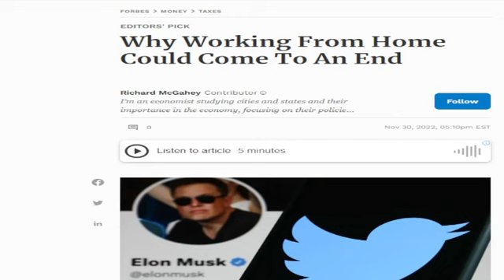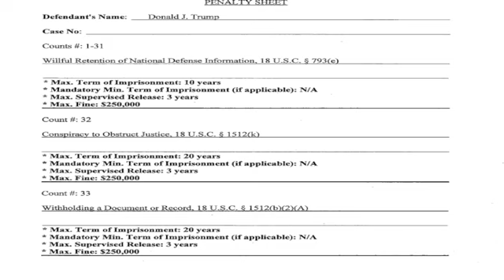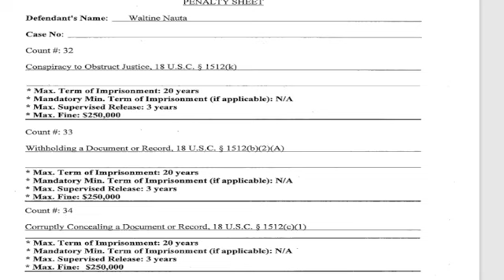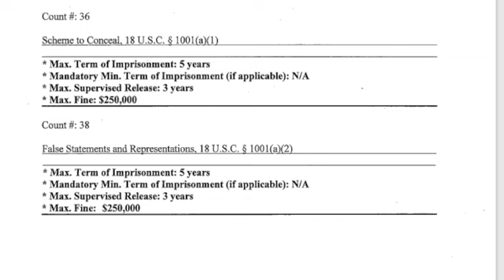THIS WEEKS NEWS 6/10/2023 TRUMP FACING 400 YEARS IN PRISON ALIENS AND REMOTE WORK ENDING.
OK SO TRUMP IS FACING 400 YEARS IN PRISON AND HIS ASSISTANT FACES 90 ALIENS AND PROJECT BLUE BEAM AND REMOTE WORKERS ARE GETTING PUSHED BACK INTO THE OFFICE.